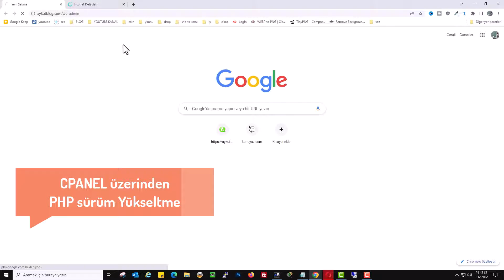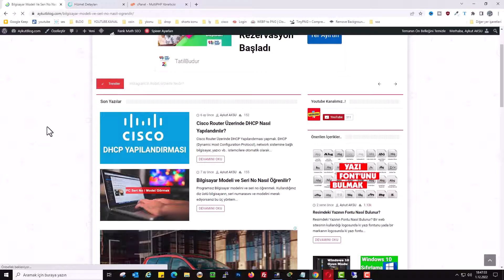WORDPRESS CPANEL ÜZERİNDEN PHP SÜRÜM YÜKSELTME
WordPress PHP sürümü güncelleme. PHP sürümünü neden yükseltmeliyim? Daha yeni sürümler, performans iyileştirmeleri, yeni özellikler ve güvenlik güncellemeleri sunar. PHP sürümünü yükseltmenin WordPress siteme faydaları nelerdir? Daha hızlı performans, daha iyi güvenlik ve yeni özellikler ile uyumluluk sağlar. cPanel nedir ve nasıl erişirim? cPanel, web hosting yönetim panelidir. Hosting sağlayıcınızdan aldığınız erişim bilgileri ile giriş yapabilirsiniz. PHP sürümünü yükseltmeden önce dikkat etmem gerekenler nelerdir? Yedekleme yapın, mevcut eklentiler ve temaların yeni sürümle uyumlu olup olmadığını kontrol edin. Mevcut PHP sürümümü nasıl öğrenebilirim? cPanel'de veya WordPress yönetim panelinde mevcut PHP sürümünüzü görüntüleyebilirsiniz. PHP sürümünü yükselttikten sonra sitelerimde hata alırsam ne yapmalıyım? Eski PHP sürümüne geri dönerek hataları gidermeye çalışın veya uyumsuz eklentileri ve temaları kontrol edin. PHP sürümünü yükselttikten sonra eski sürüme nasıl dönebilirim? cPanel'deki PHP versiyon ayarlarından eski sürüme geri dönebilirsiniz. PHP sürümünü yükseltmek web sitemin performansını nasıl etkiler? Yeni sürümler genellikle daha hızlı ve daha verimli çalışır, bu da sitenizin performansını artırabilir. PHP sürümünü yükseltmek, site güvenliğimi nasıl etkiler? Daha yeni sürümler, güvenlik açıklarının kapatılmasını sağlar, bu da sitenizin güvenliğini artırır.

Cpanel üzerinden PHP sürüm yükseltme, sürüm düşürme. Wordpress altyapılı web siteleriniz için PHP versiyon sürümünü yükseltmek; performans, hız ve güvenlik Açısından oldukça önemli bir konudur. Wordpress admin paneline giriş yaptığınızda; 'PHP sürümünüzü güncellemenizi öneririz" PHP nedir ve sitemi nasıl etkiler? PHP, WordPress'i oluşturmak için kullanılan programlama dillerinden biridir. PHP'nin daha yeni sürümleri düzenli güvenlik güncellemeleri alır ve sitenizin performansını artırabilir. Tavsiye edilen asgari PHP sürümü 7.4.

👉 Konu Anlatımı:

Web Sitenizin Performansını Artırmak İçin PHP Sürümünü Güncelleyin. Web sitenizin performansını ve güvenliğini artırmak için PHP sürümünüzün güncel olması önemlidir. PHP, web sitelerinin çalışmasını sağlayan bir programlama dilidir. Bu yazıda, CPANEL alanınız üzerinden PHP sürümünüzü nasıl güncelleyebileceğinizi anlatacağız. Özellikle WordPress kullanıcıları için PHP sürümünün güncel tutulması, sitenin daha hızlı ve daha güvenli çalışmasını sağlar.

Adım 1: CPANEL'e Giriş Yapın:
Kullandığınız hosting firmasının CPANEL paneline giriş yapın. Giriş yaptıktan sonra, sayfanın aşağısına doğru kaydırın ve "Yazılım" bölümünde yer alan "MultiPHP Yöneticisi" seçeneğine tıklayın.

Adım 2: PHP Sürümünü Güncelleyin:
MultiPHP Yöneticisi sayfasında, web sitenizin PHP sürümünü göreceksiniz. Öncelikle, WordPress temanızın ve eklentilerinizin hosting tarafından desteklenen en son PHP sürümünü kullanmasını öneririz. Eğer tema ve eklentiler bu sürümü desteklemiyorsa, istenilen minimum PHP 7.4 sürümüne yükseltme yapabilirsiniz. Bunun için etki alanınızı seçin ve PHP sürümü bölümünden 7.4 sürümünü seçin. Ardından, "Uygula" butonuna tıklayın.

Adım 3: Kontrol Edin ve Test Edin:
PHP sürümünü güncelledikten sonra, web sitenizin erişimini ve bağlantılarını kontrol edin. Herhangi bir uyumluluk sorunuyla karşılaşmazsanız, yeni sürümü kullanabilirsiniz. Ancak, PHP sürümünü güncellemeden önce sitenizin yedeğini almanızı öneririz. Önerilen PHP sürümü genellikle 8 ve üstüdür, ancak altyapınızın desteklemediği durumlarda en azından 7.4 sürümünü kullanmalısınız.

☑️ Wordpress konusu Video İçeriği;

00:00  Cpanel PHP sürüm yükseltme
00:12 PHP nedir? ve sitemi nasıl etkiler?
00:27 CPANEL girişi
00:37 MultiPHP yöneticisi
01:03 PHP sürümü güncelleme
01:25 Sürüm yükseltme test

▶️ İçerik Üretici: Aykut AKSU | Faydalı Bilgiler...